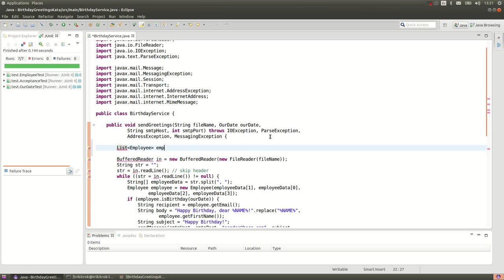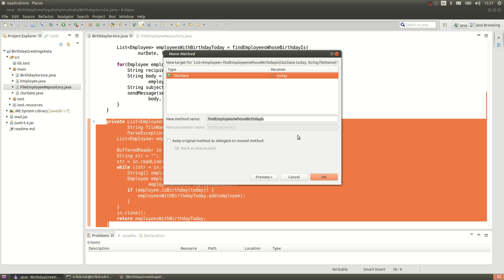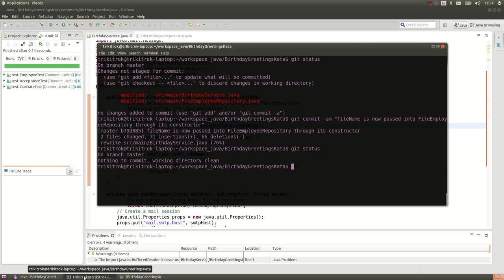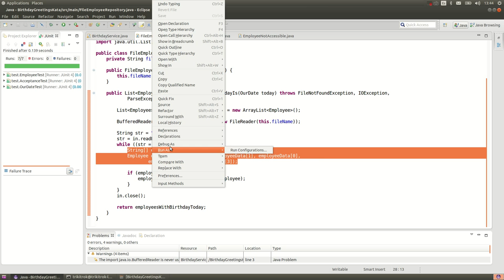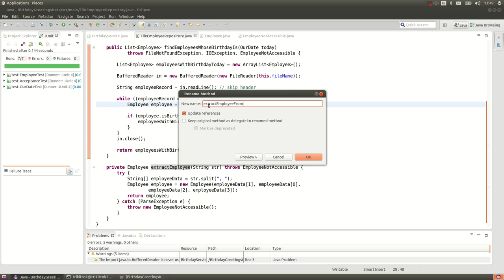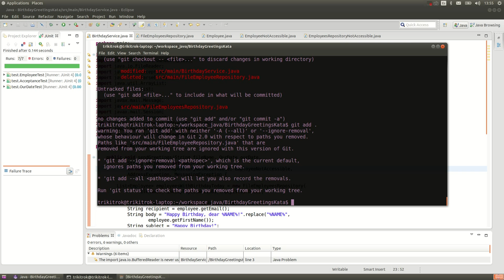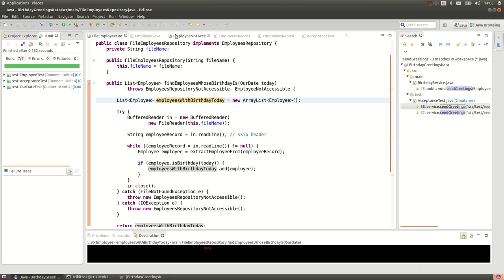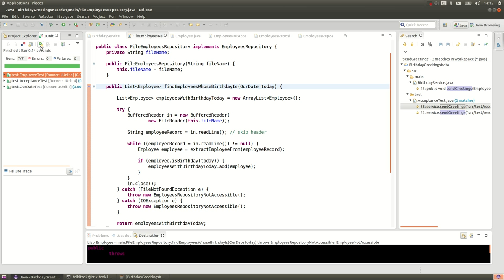Birthday Greetings Kata 1: Extracting EmployeesRepository